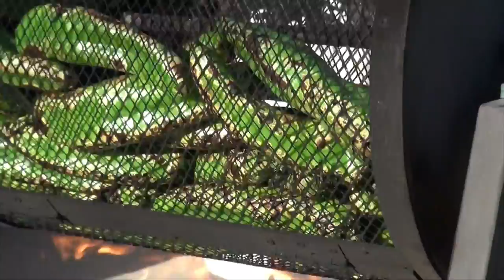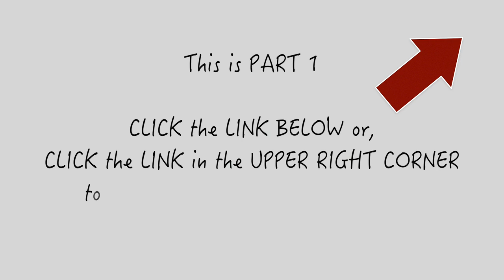AMAZING FARMERS MARKET - Delicious Vegan Food at PHOENIX PUBLIC MARKET CAFE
AMAZING FARMERS MARKET - Delicious Vegan Food at PHOENIX PUBLIC MARKET CAFE.  Jake Mace give you a tour of the incredible Saturday "Phoenix Public Market Café" - PART 2 IS

Instagram Aaron at:  Aaron_Chamberlin
Instagram Phx Public Market at:  cafe_phxpublicmarket

(Scroll to the Bottom)

Let's Garden Together Online.  My New Gardening Online School is $5 a month or $50 a year

Music is
1.  "Deep Hat" by Vibe Tracks
2.  "Eagle Rock" by Wes Hutchinson
3.  "Plastic or Paper" by Wes Hutchinson